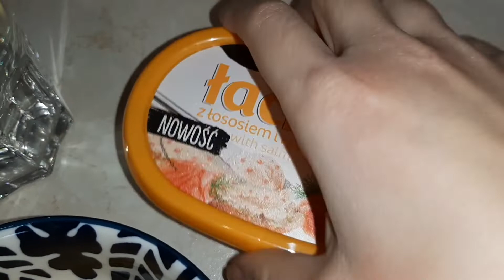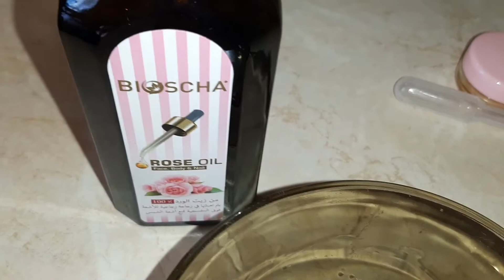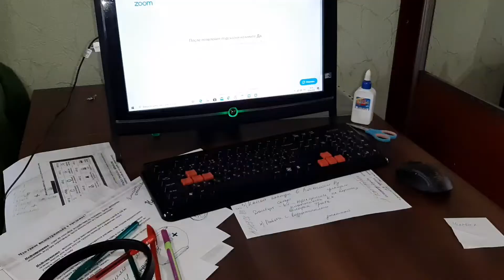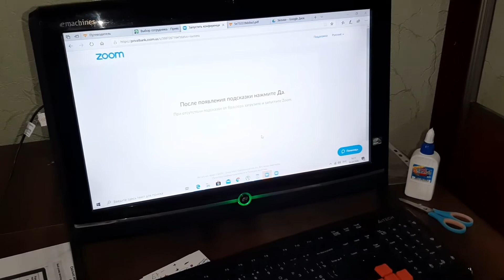День 2💥Так никогда не делала💥Спорт нужен💥Спа дома💥